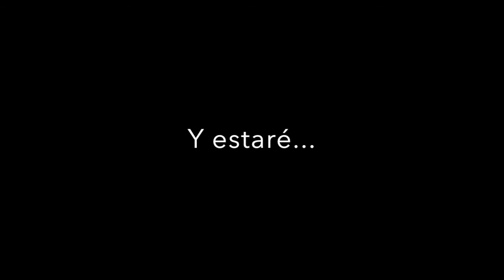GASTRONOMÍA, MERCADO BENITO JUÁREZ, CIUDAD DE OAXACA